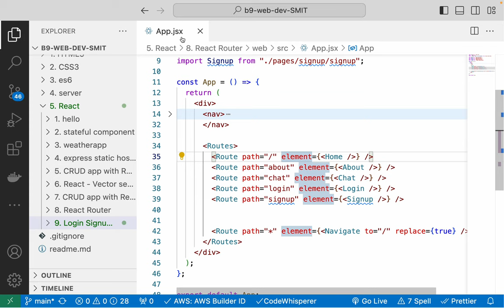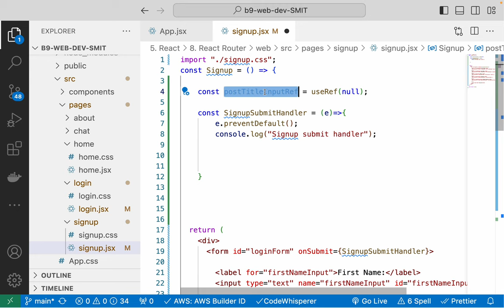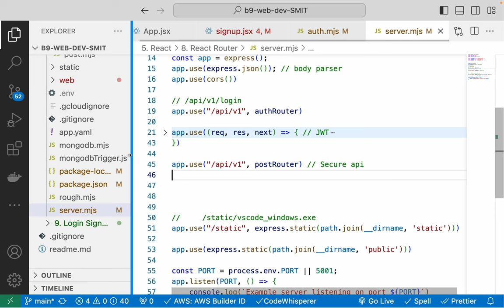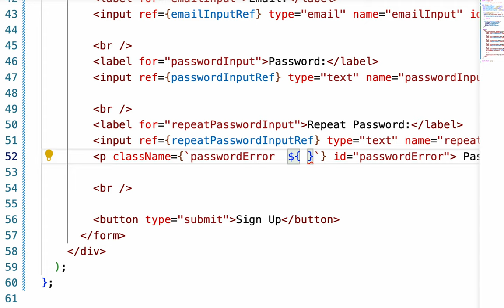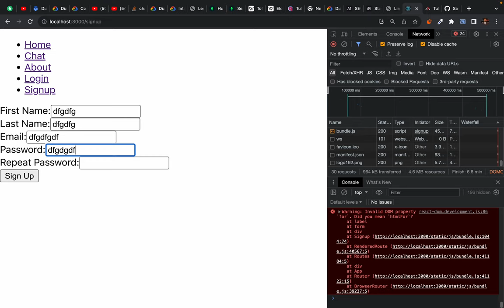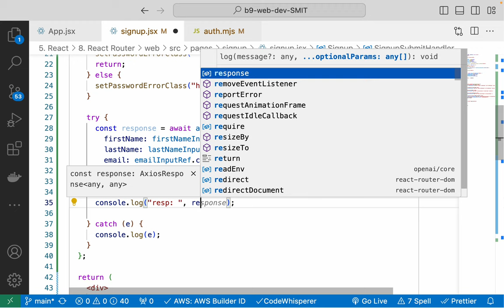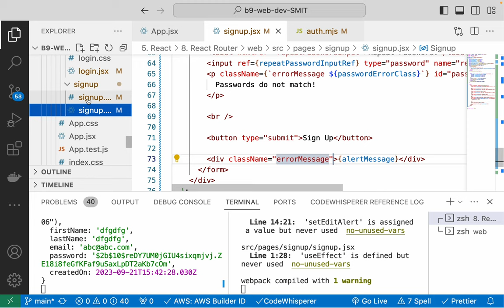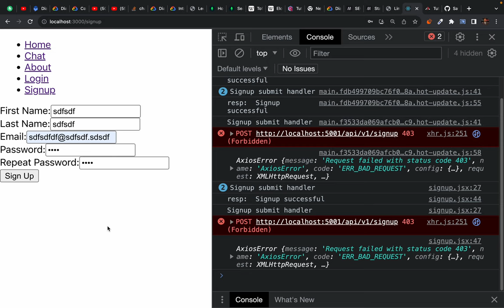146. Signup API Integration with React app